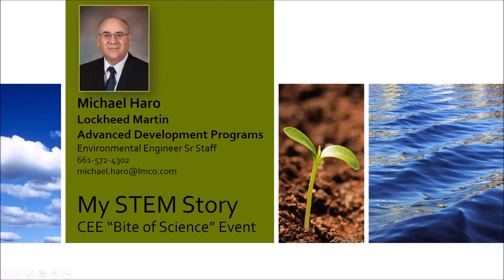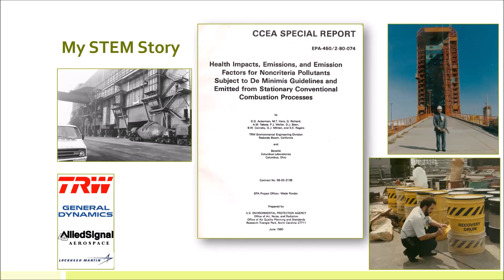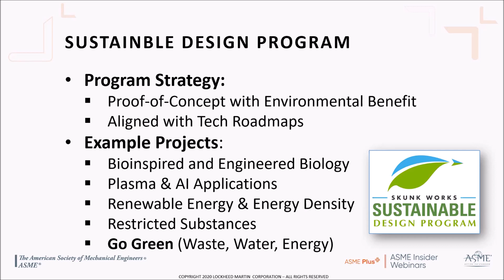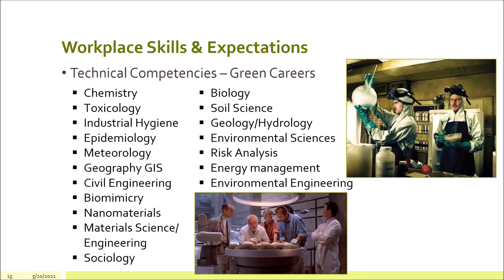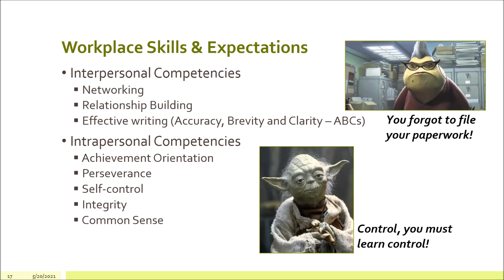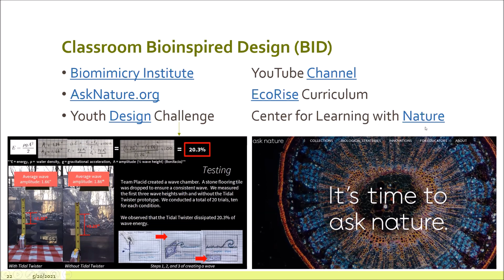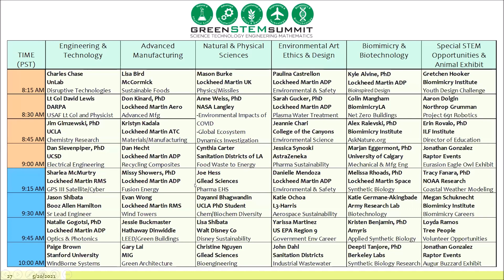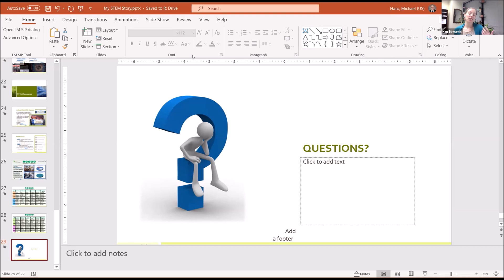Michael Haro Discusses His STEM Career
This is a recording of the virtual Bite of Science - Southern California which took place on May 20, 2021. This video features Michael Haro, Environmental Program Lead Lockheed Martin.